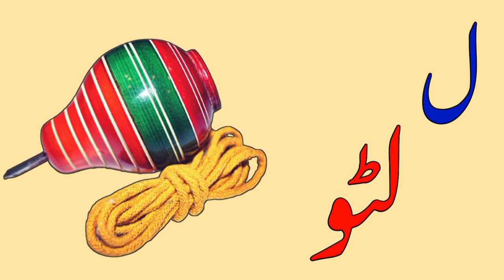Alif Se anar / k Se kabutar / Kha Se khargosh / Urdu Alphabet / Urdu alif bay / Urdu leatters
urdu alphabet
urdu letters
urdu alif bay
urdu alphabets in hindi
urdu alphabets total
urdu alphabets in english
urdu alphabets pdf
urdu letters writing
learn urdu alphabet
urdu abcd
abc in urdu
urdu alphabet letters
urdu letters in english
urdu language alphabet
total alphabets in urdu
english to urdu english letters
urdu alphabets with words and pictures pdf
a to z urdu alphabets in english
sindhi alphabet with urdu
alif bay in urdu with pictures
urdu characters
urdu all alphabets
total urdu alphabets
alif ba ta letters in urdu
alif baa in urdu
urdu total alphabets
a to z urdu alphabets in hindi
urdu alphabets with pictures pdf
urdu ke alphabet
urdu alif baa
urdu letters in tamil
all urdu alphabets
urdu alphabets with examples
urdu mein abcd
urdu ke akshar
letters in urdu alphabet
sheen urdu alphabet
alif be urdu
turkish alphabet with urdu
kabootar ka se kabutar
hindi alphabet with urdu pdf
urdu alphabet words
urdu alphabets in punjabi
urdu alphabets with hindi pdf
urdu alif baa taa
urdu alif bay full
korean alphabet in urdu
urdu alphabets and words
letters in urdu language
urdu abcd in english
a for apple ka se kabutar
sindhi alphabets with urdu translation
urdu alpha
abcd urdu
the urdu alphabet
tracing urdu alphabets
alif in urdu writing
urdu letters words
sindhi to urdu alphabets
kabutar kha
meem urdu alphabet
alif urdu alphabet
all urdu letters
noon urdu alphabet
urdu alphabets in telugu
urdu letters in malayalam
abcd urdu mein
urdu words alphabet
urdu ka kha ga
a to z alphabet in urdu
swad urdu alphabet
abc in urdu language
urdu language alphabet a to z
urdu alphabet learning with pictures
urdu basic alphabets
urdu ki abcd
english to urdu letters
no of alphabets in urdu
urdu alphabet a to z
urdu ka alphabet
urdu mein alphabet
urdu to english letters
ain urdu alphabet
full urdu alphabet
urdu alphabets in malayalam
dal urdu alphabet
urdu and arabic alphabet
urdu alphabets in hindi pdf
urdu alphabet with bangla
urdu all letters
full alif bay
hindi letters in urdu
writing urdu in english alphabet
no of urdu alphabets
noon in urdu alphabet
urdu abcd in hindi